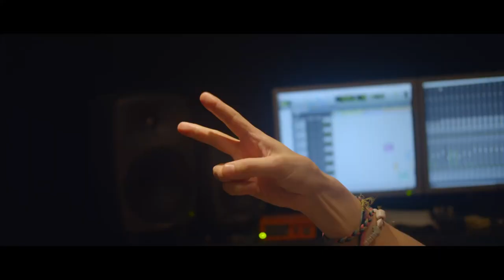Fotbaillklubben - "Få det på"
Gutta i supporterpodkasten Fotbaillklubben har gitt ut en flunkende ny RBK-låt til seriestarten i 2021. Den er vi så heldige å få dele med alle som elsker Rosenborg.

Få det på, da vel!